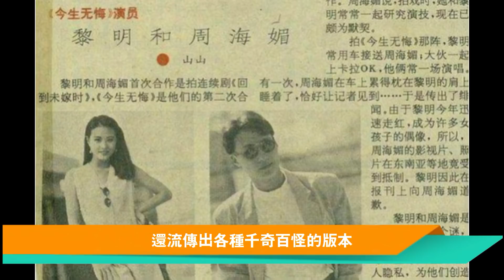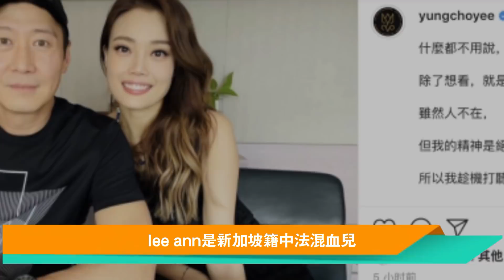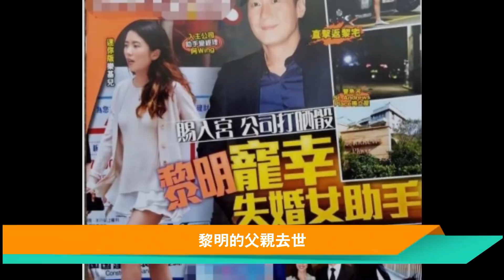震驚！ 把玩23位頂級女明星，橫掃中日韓三國！ 黎明「女友花名冊」被曝！ 成龍：比我還好色！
黎明女友竟橫掃中日韓三國，遍佈整個亞洲，數量高達23比特，而且黎明的女友都是女神級別的頂級女明星，好色的名氣比成龍還大，丟掉三級女友，卻被前妻榨幹7個億，最終卻與小自己21歲的女人發生不倫之戀。 今天我們就來盤點一下天王黎明究竟玩弄了那些頂級女星？ 揭秘黎明的真面目。